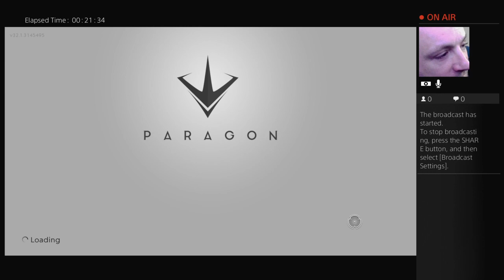[TWITCH] PARAGON v32 | PS4 Legacy Kwang First Impressions!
Kwang First Look!